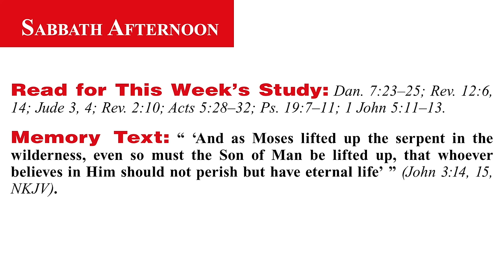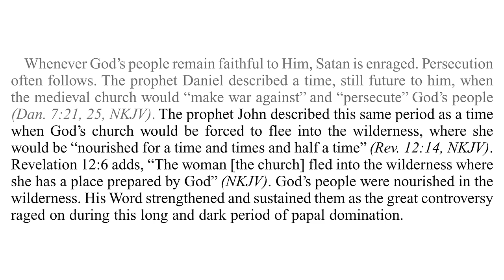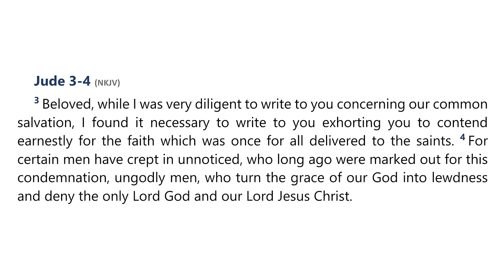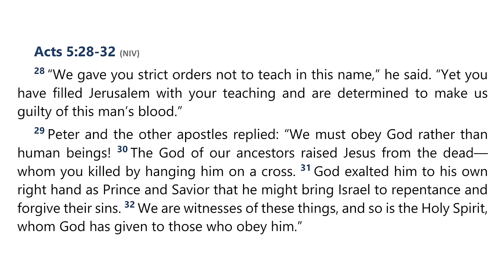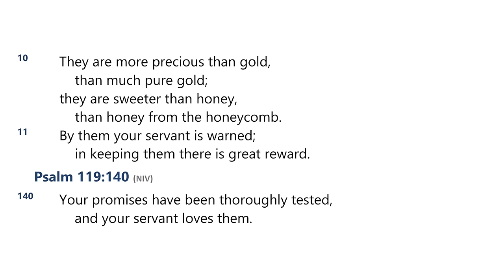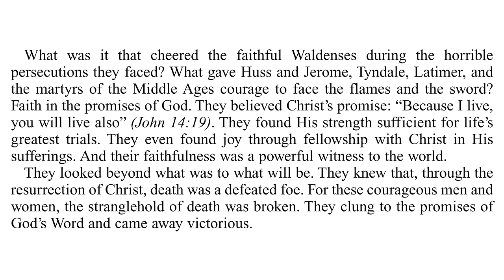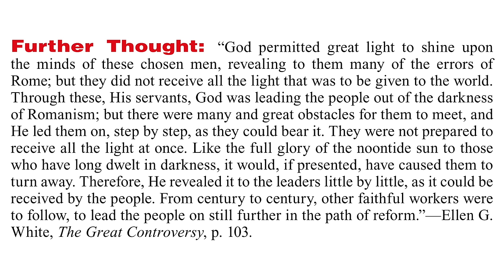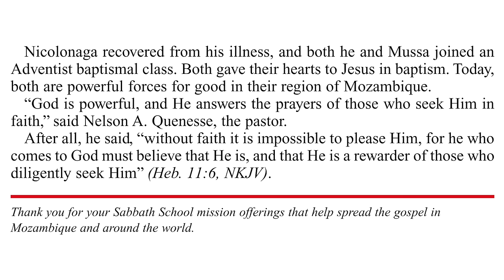2024 Q2 Lesson 04 – Standing for the Truth – Audio by Percy Harrold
00:00 | Opening Prayer
01:54 | Sabbath Afternoon, Apr 20
04:19 | Sunday, Apr 21
12:08 | Monday, Apr 22
16:26 | Tuesday, Apr 23
21:25 | Wednesday, Apr 24
26:32 | Thursday, Apr 25
31:37 | Friday, Apr 26
34:54 | Inside Story

📖  Read for This Week’s Study:
Daniel 7.23–25; Revelation 12.6, 14; Jude 3-4; Revelation 2.10; Acts 5.28–32; Psalms 19.7–11; 1 John 5.11–13